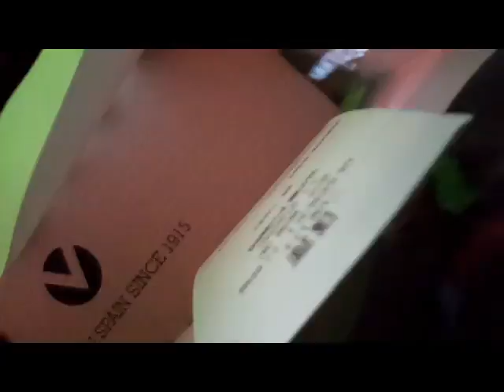Prendiamo il regalo a mia madre vlog